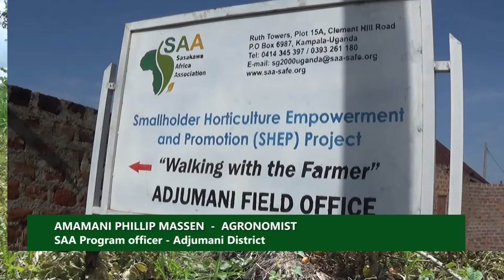Amamani Phillip Massen AGRONOMIST SAA Adjumani